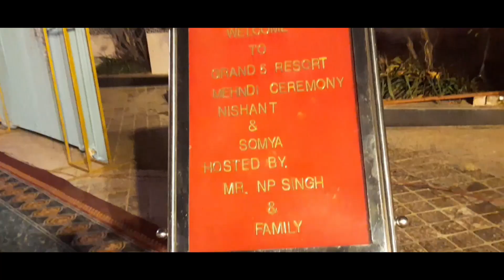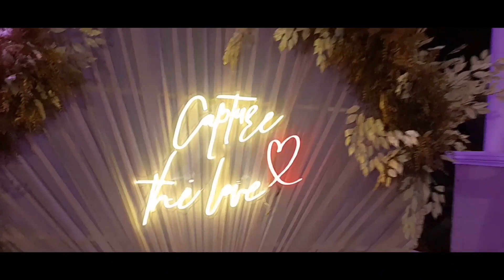Nishant Mehendi Vlog